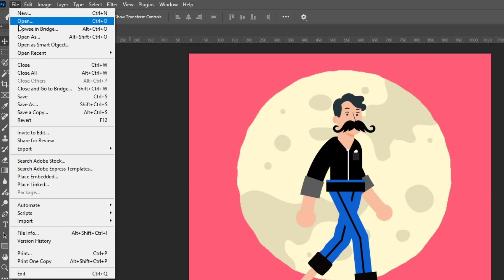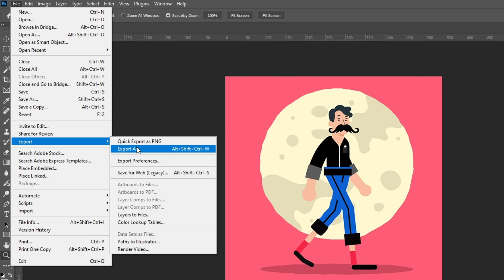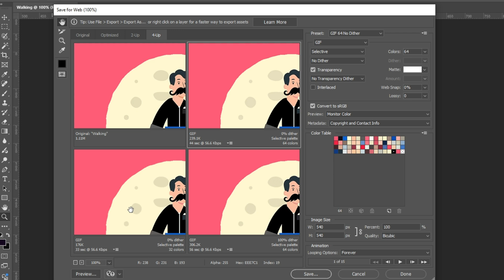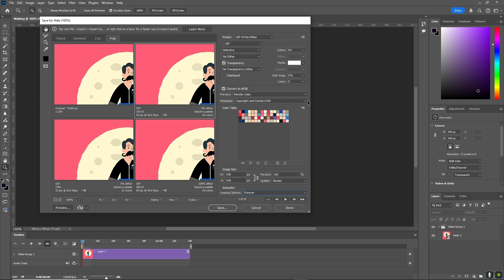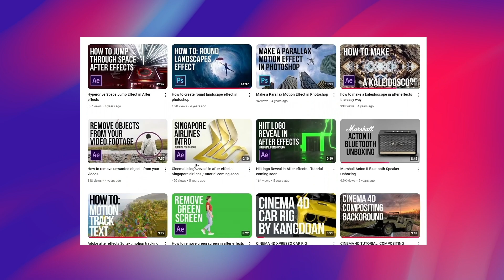how to make a gif from a video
How to Create a GIF 🎨🔥

In this tutorial, I’ll show you how to create smooth, high-quality GIFs using Photoshop and After Effects. Whether you're making an animated meme or a stylish motion design loop, I’ll guide you through the process step by step.

🔗 Resources Mentioned in the Video:
📌 Memes & Plugins: Wander plugin by Mount Mograph & Tenor for GIFs (all assets are copyright-free).
📌 Stock Footage: Get free, high-quality clips from Pixabay.

🎨 Want to know what I use to create?
🖊️ Drawing Tablet: Wacom Tablet
🎤 Microphone: Blue Yeti Mic
🖥️ Monitor: BenQ Monitor
📷 Camera: Canon EOS 4000D

📚 Learn More on Skillshare!
Get access to exclusive design courses with my Skillshare referral

💬 Let’s Connect!